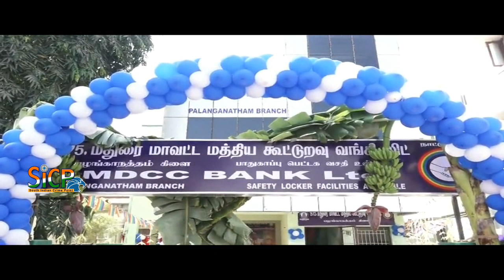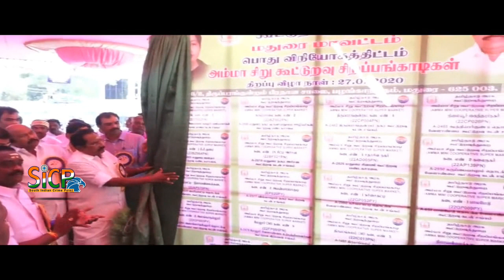Minister Sellur K.Raju Inaugurated MDCC Bank New building at Madurai | Sicp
Cooperative banks are growing by leaps and bounds: Minister Sellur K.Raju

மதுரை மாவட்ட பழங்காநத்தம் பகுதியில் உள்ள கூட்டுறவு துறை வங்கியின் புதிய கட்டிடம் மற்றும் வாய்ப்பை 19 அம்மா சிறு கூட்டுறவு சிறப்பங்காடி திறந்து வைக்கும் நிகழ்ச்சியில் தமிழக கூட்டுறவு துறை அமைச்சர் செல்லூர் ராஜூ, வடக்கு சட்டமன்ற உறுப்பினர் செல்லப்பா, மதுரை மாவட்ட ஆட்சியர் வினாய், மதுரை மாநகராட்சி ஆணையர் விசாகன் உள்ளிட்டோர் பங்கேற்று,

மேலும்,இந்த நிகழ்ச்சியில் கூட்டுறவு வங்கி முலம் கடன் மகளிர் சுய உதவிக் குழுக்களுக்கு கடன், தனிநபர் கடன் மாற்றுத்திறனாளிகளுக்கு, விவசாய கடன்,பயிர் கடன்  உள்ளிட்ட 10 வகையான கடன்களுக்கு சுமார் 11 கோடியே 96 லட்சத்து 48 ஆயிரம் ரூபாய்  உதவிகளை அமைச்சர் செல்லூர் ராஜூ வழங்கினார்,

தொடர்ந்து அமைச்சர் செல்லூர் ராஜூ மேடையில்,

கூட்டுறவு வங்கிகளில் வைப்புத்தொகை அதிகமாக இருப்பதால் தான் பயனாளிகளுக்கு கடன் வழங்கப்படுகிறது,தமிழகத்தில் உள்ள கூட்டுறவு வங்கிகள் அனைத்தும் லாபத்தில் இயங்குகின்றன,ஜெயலலிதா ஆட்சிக்கு வந்தபிறகே புயல் வேகத்தில் தொடக்க கூட்டுறவு சங்கம் தொடங்கி மத்திய கூட்டுறவு வங்கி வரை கணினி மயமாக்கப்பட்டுள்ளது,ஜெயலலிதா ஆட்சி பொறுப்பேற்ற பிறகே 23 மாவட்ட கூட்டுறவு வங்கிகள் ரிசர்வ் வங்கியின் அனுமதி பெற்றுள்ளது,நான் அமைச்சரான பிறகு தான் கடந்த 9 ஆண்டுகாலமாக கூட்டுறவுத்துறை லாபத்தில் இயங்குகிறது,''அதிமுக அரசு எதுவுமே செய்யவில்லை என எதிர்க்கட்சித்தலைவர் ஸ்டாலின் சொன்னாலும், மத்திய அரசு அனைத்துத்துறைகளிலும் தமிழகம் முதலிடம் பெற்றுள்து என கூறுவதை ஸ்டாலினால் பொறுத்துக்கொள்ள முடியவில்லை''அதிமுக அரசு 22,000கோடியை கூட்டுறவுத்துறை மூலம் பயனாளிகளுக்கு கடனாக கொடுத்துள்ளோம். ஆனால் திமுக ஆட்சியில் 9000 கோடி மட்டுமே வழங்கியுள்ளனர்,ஸ்டாலின் நன்றாக கணக்கு போட கற்றுக்கொள்ள வேண்டும், அதன்பிறகு அவர் எங்களை குற்றம் குறை சொல்லலாம்,கந்துவட்டி மீட்டர் வட்டி கொடுமைகளுக்கு முடிவு கட்ட ஜெயலலிதா கூட்டுறவுத்துறை பக்கம் மக்களை ஈர்க்க வேண்டும் என கூறினார்,தற்போது

பொது விநியோகத்திட்டத்திற்கு  இந்தியாவிற்கே ரோல்மாடலாக தமிழகம் தான் திகழ்கிறது, 32,900 நியாயவிலைக்கடைகள் மூலம் பொதுவிநியோகத்திட்டம் சிறப்பாக செயல்படுத்தப்படுகிறது,இந்த வருடம் கூடுதலாக 10 லட்சம் சீனி கார்டுகளுக்கும் பொங்கல் பரிசு கொடுக்கப்பட்டுள்ளது.